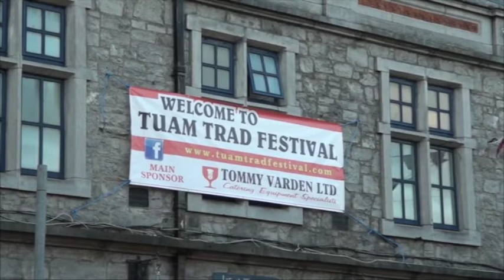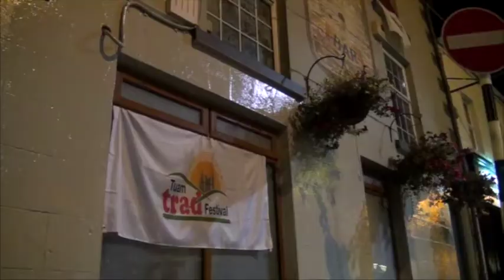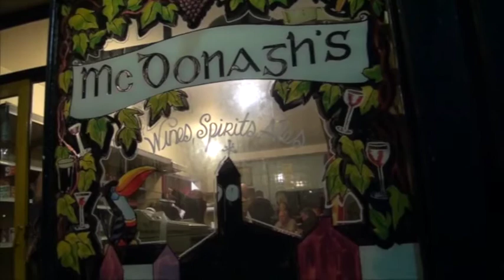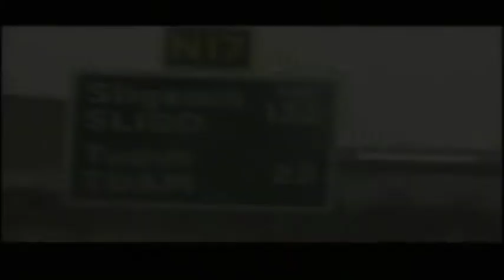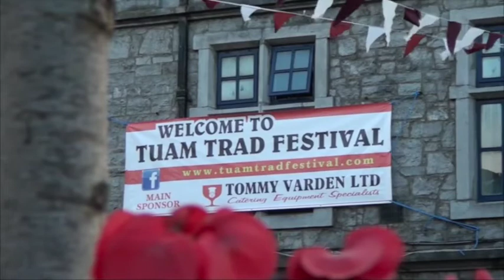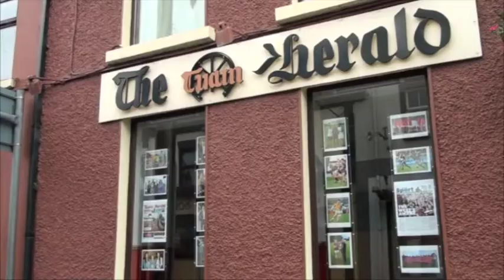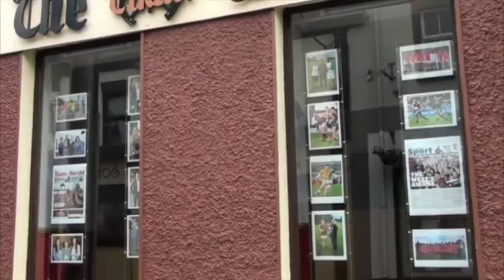Episode 24 Ireland